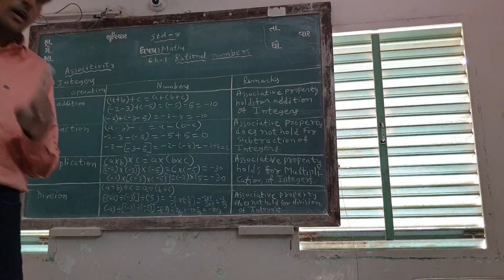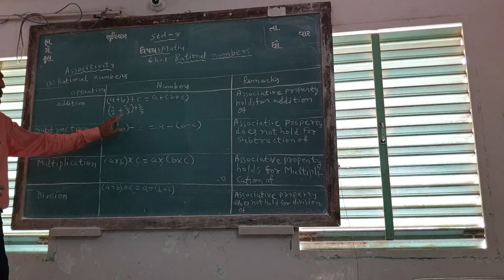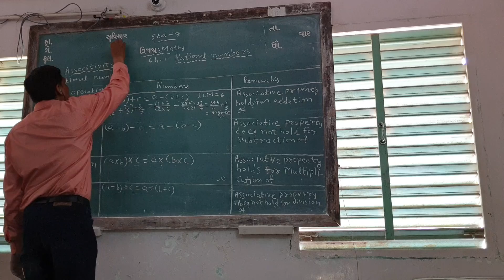std.8th,maths, ch-1,associative property for integers and rational numbers